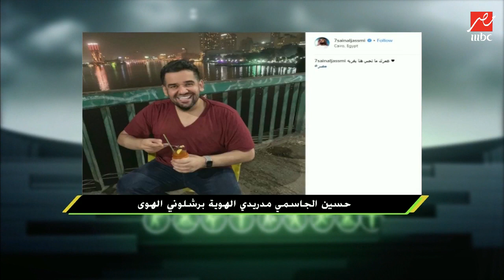النجوم والكلاسيكو .. شاهد مفاضلة النجوم بين تشجيع برشلونة أو الريال